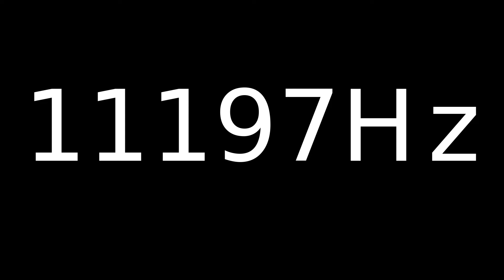Speaker Sound Test 11197Hz | Speaker cleaner sound